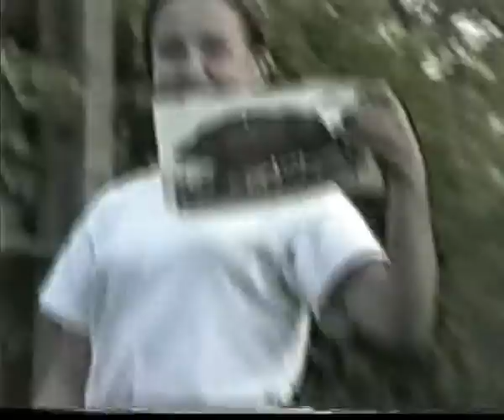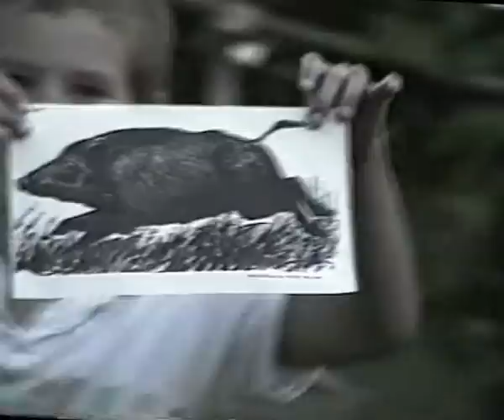Zespół muzyczny Kapela Hucisko Nienad. wakacje 2010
Kapela dans. buda w Hucisku 2010 2...Wyprawa zach. str. Huciska 1995 rok. 3. Wyprawa .na zach.str. Łopuszki Wielkiej 1995. 4. zawody strzeleckie 1999